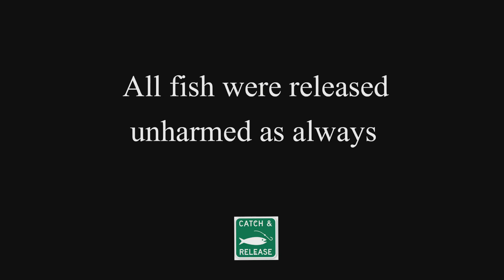Chub on lures with ul tenryu lunakia sonic rod and pontoon 21 lures June 2015 GoPro Hero fishing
Chub fishing on lures. All fish were released unharmed as always. More catch & release videos available.